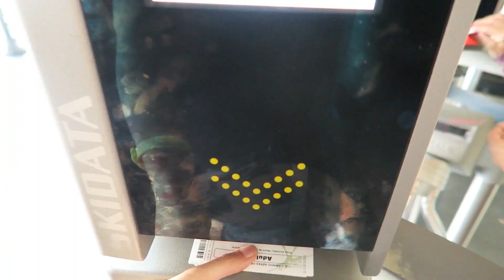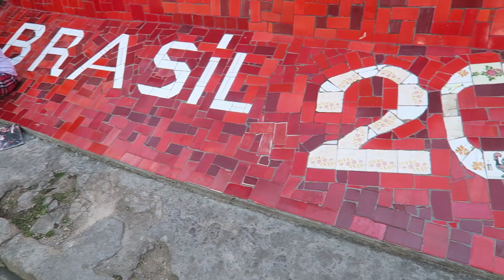5 Things to see in Rio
Here a 5 of my favourite things that i had the pleasure of seeing in Rio. If you are planning to head there make sure you check them out.

Fancy helping me make this trip even more productive and helping me out on the way?

This adventure is not just about me it's about you too. and suggest places and people for me to visit and things for me to do. Every week you'll be able to vote for what you want to me to do. I'll do it and put it here on my youtube channel.

Travel essentials for anti mosquito, water cleaning, hydration, first aid and much more